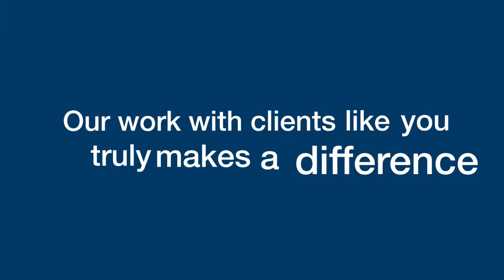Sports Facility Advisory #2